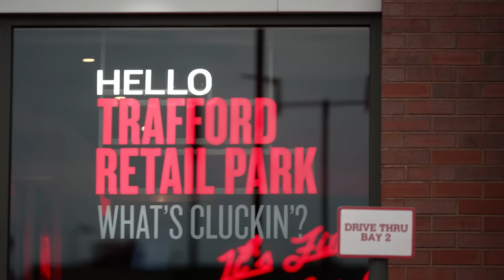Wingmen Season 3: Ep1 - Chloe Kelly & Alessia Russo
Back by popular demand, it’s Wingmen Season 3!

We're kicking this series off with superstars of the summer, Alessia Russo and Chloe Kelly, who are out to surprise a young fan with a KFC delivery.

They talk wild celebrations, new famous friends and the men’s chances in Qatar…